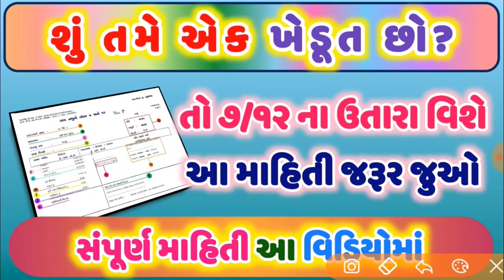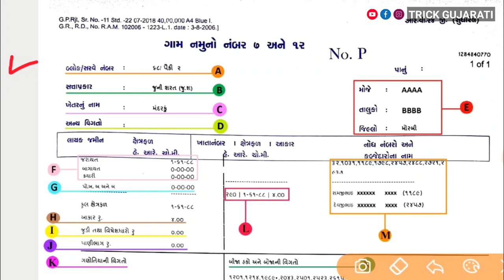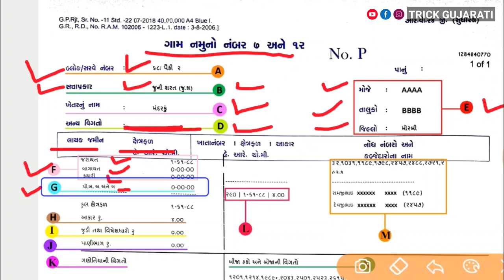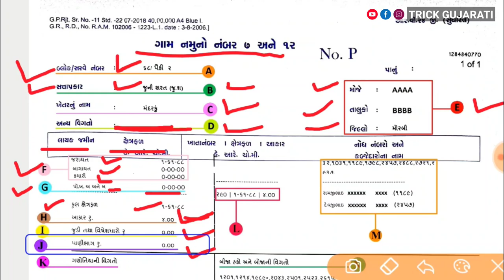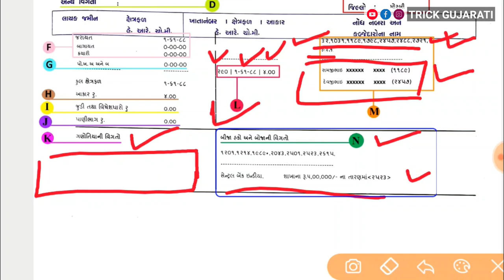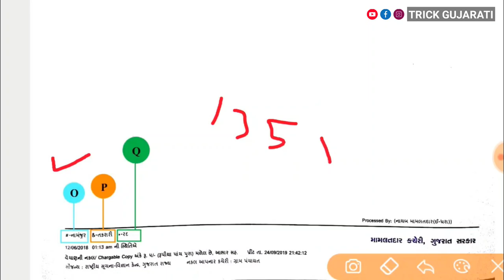7/12 ના ઉતારા વિશે તમામ માહિતી || Gam namuna No.7/12 Utara || 7/12 utara ni mahiti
7/12 ના ઉતારા વિશે તમામ માહિતી || Gam namuna No.7/12 Utara || 7/12 utara ni mahiti

મિત્રો આ વિડયોમાં 7/12 માં જોવા મળતી તમામ વિગતોની મુદ્દા વાઈઝ માહિતી આપવામાં આવી છે.

7/12 utara
Hak patrak utara